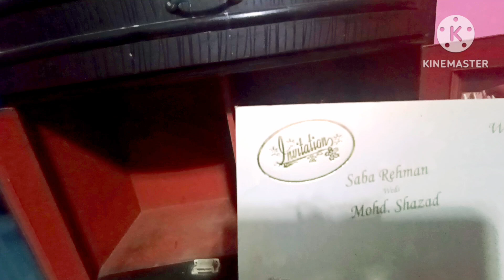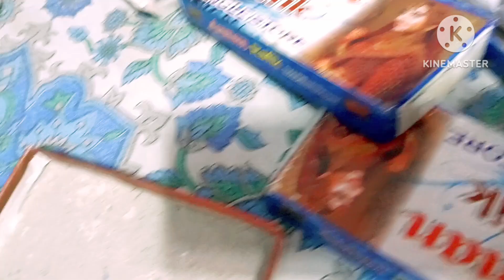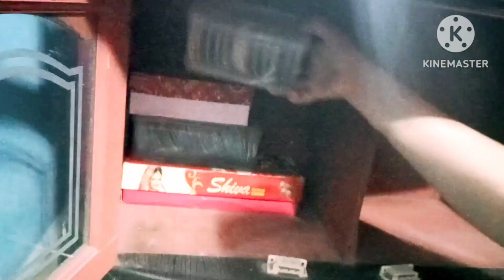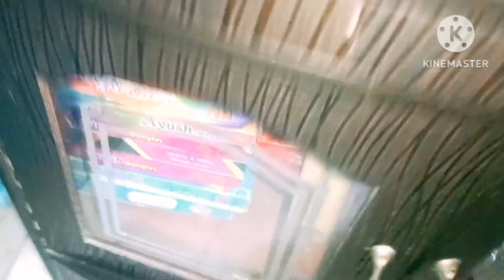mashallah mashallah beautiful chuda set